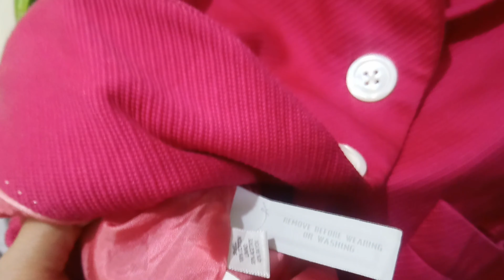UKAY-UKAY HAUL - BLAZER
Welcome to